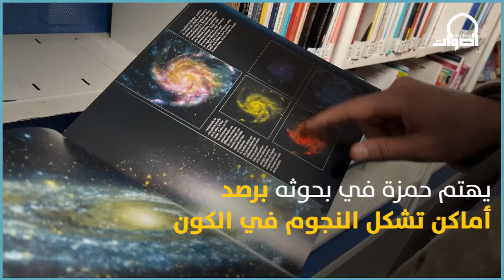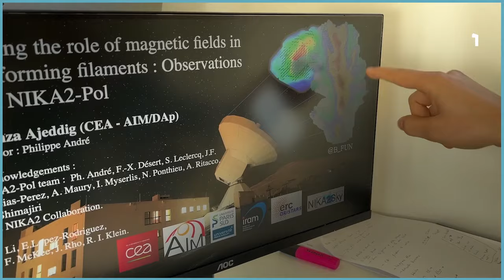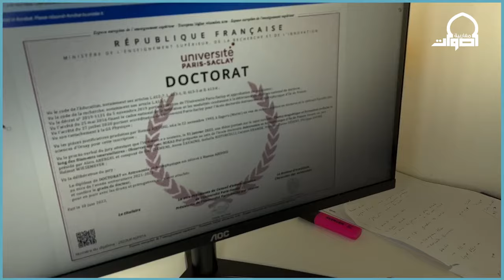من قرية معزولة بالجنوب الشرقي في المغرب إلى دكتور في الفلك بفرنسا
من قرية معزولة بالجنوب الشرقي في المغرب إلى دكتور في الفلك بفرنسا.. حمزة: حلم دري صغير أصبح حقيقة